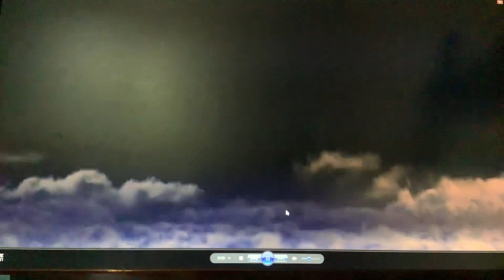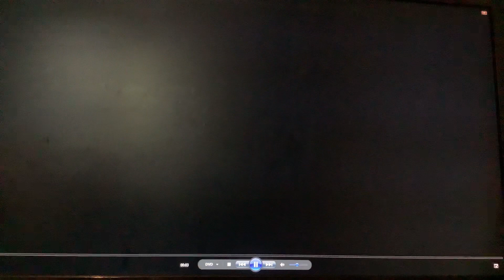Opening To Four Brothers 2006 DVD Australia (Dutch Option)